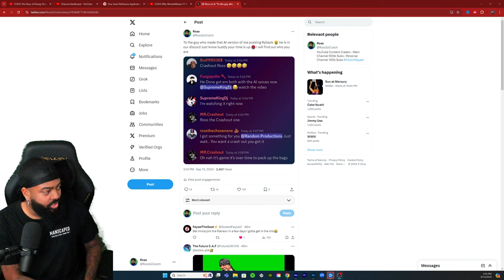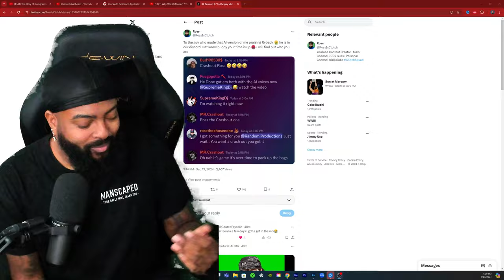WE WILL FIND YOU